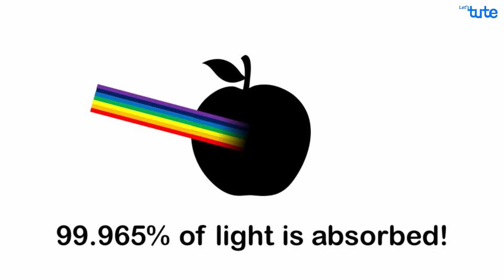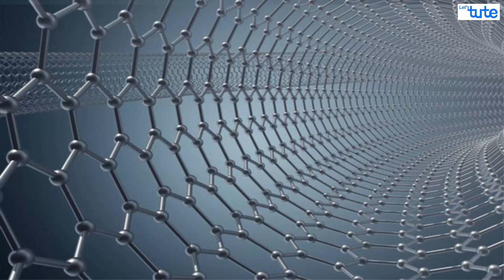VantaBlack: The Darkest Material ever made | Letstute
In this video, we dive deep into the mysterious world of Vantablack, the darkest material ever created.

Vantablack is a substance made of vertically aligned carbon nanotube arrays and is known for absorbing 99.965% of visible light.